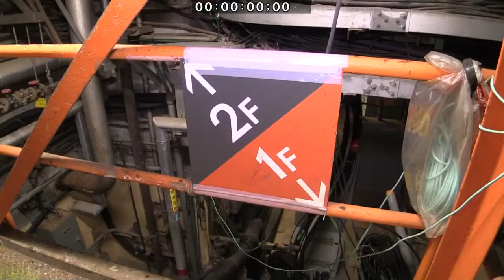Visite du bâtiment réacteur 1 de Fukushima Daiichi le 09 10 2020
La Commission de réglementation nucléaire du Japon (ou NRA (Nuclear Regulation Authority)), a publié le 16 octobre 2020 une vidéo concernant l'unité 1 de la centrale nucléaire de Fukushima Daiichi. Cette vidéo a été tournée le 9 octobre 2020, lors d’une investigation dans le bâtiment réacteur n° 1 par une équipe de la NRA. Ils se déplacent d’abord au 2ème niveau (2F). Ensuite ils arrivent à un endroit très radioactif et prennent des mesures de radioactivité à proximité d’un tuyau de gros diamètre à l’aide d’un appareil au bout d’une longue perche télescopique.

En savoir plus sur la catastrophe de Fukushima :
- Blog de Fukushima :